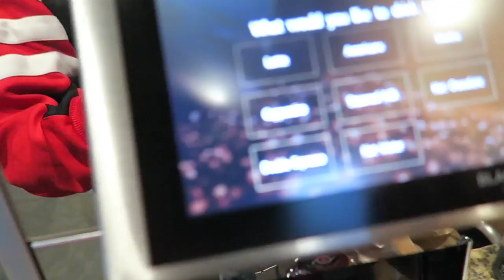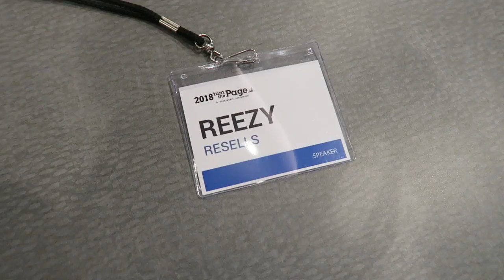First time flying first class - SJC to LAX - Alaska Airlines Embraer 175 (E75)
first class - SJC to LAX - Alaska Airlines Embraer 175 (E75)

Finally got to fly first class. It was just a short flight from San Jose To LA on Alaska Airlines, in a small Jet. I also got to go into the Alaska Airlines lounge at LAX for the first time and I did a review of that as well. E75 first class, is tiny! Theres only 4 seats per row in commercial and 3 in first class.

MUSIC

Bluetooth Scanners I recommend
$70 Eyoyo Ring Scanner
$40 Eyoyo Basic Scanner

Snail Mail
ATT: Reezy
7960 B # 146 Soquel Dr
Aptos, CA
95003